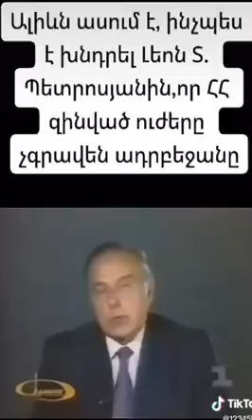Հեյդար Ալիևը պատմում է՝ ինչպես է Լևոն Տեր-Պետրոսյանին խնդրել՝ դադարեցնել կրակն ու չգրավել Ադրբեջանը